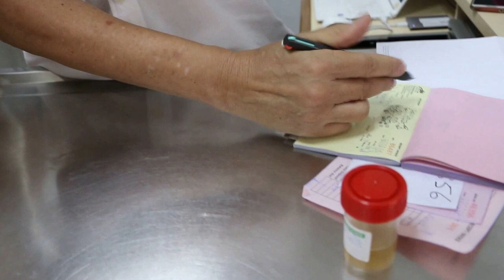A Maltese has blood in the urine again.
Dec 31, 2015. Blood in the urine again. Treated and recovered a few months ago. Heat period was 2 months ago.

The vet student from Melbourne Univ is to learn animal handling skill rather than being an observer. This handling will make him not afraid of dogs and cats. The other intern from RI is doing the videoing.

The dog screamed on anterior abdominal palpation. This will be the kidney and ureter area. Vulval swelling indicates frequent licking of vaginal discharge - either open pyometra or bladder infections.
X rays showed a ureter stone. The urine pH is alkaline. A dietary dissolution of the stone is in progress.